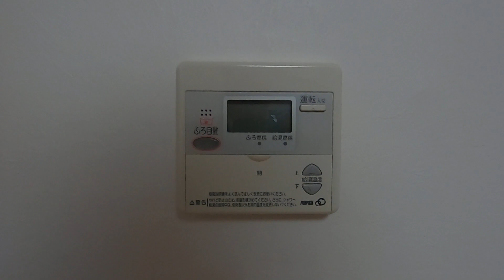10829 額田部北町戸建 案内動画♪賃貸のマサキ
大和郡山市額田部北町にあります4DK戸建の【額田部北町戸建】の紹介動画になります。